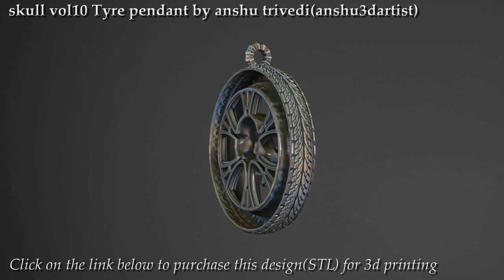Skull vol10 tyre pendant by anshu3dartist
This is a jewellery design created by me and is available for purchase on the links mentioned below.Its for 3d printing.If you are jeweler,you can purchase it,print it and sell it.But you cannot claim that its designed by you or your company.You can just sell it physically.thank you for watching.here is the link to purchase it for 3d printing.

Thanks...